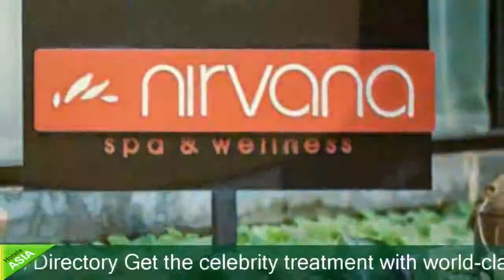Lynnaya Urban River Resort - Siem Reap Hotels, Cambodia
Lynnaya Urban River Resort 5 Stars Hotel in Siem Reap, Cambodia Within US Travel Directory Get the celebrity treatment with world-class service at Lynnaya Urban River ResortOne of our top picks in Siem Reap – and a bestseller.Only 800 m from the lively Pub Street, Lynnaya Urban River Resort is a beautifully furnished property located in the heart of Siem Reap. It welcomes guests with an outdoor pool and free WiFi access throughout the property. Free parking is also available.Rooms feature classic Cambodian-style furnishings. Amenities include a flat-screen cable TV, comfortable seating area and air conditioning. Stylish en suite bathrooms come with a hairdryer and free toiletries. Slippers are available for your convenience.Rejuvenate with a soothing spa treatment or traditional massage. Friendly staff at the 24-hour front desk can assist you with laundry services, airport transfers and car/bicycle rentals. Last minute souvenirs can be purchased at the on-site gift shop.Lynnaya Urban River Resort is 5.9 km away from the famous Angkor Wat – a UNESCO World Heritage Site. The Royal Residence is just 200 m away while Siem Reap – Angkor International Airport is only 8 km from the resort. The resort offers complimentary pickup services from the airport.Guests can unwind with a refreshing cocktail or glass of wine at the bar. Palate Restaurant serves up an array of Cambodian cuisines as well as a wide selection of other Asian and international dishes. For your convenience, room service options are available.

Hotels Located in  :
Acha Sva Road, Street 20, Siem Reap, Cambodia